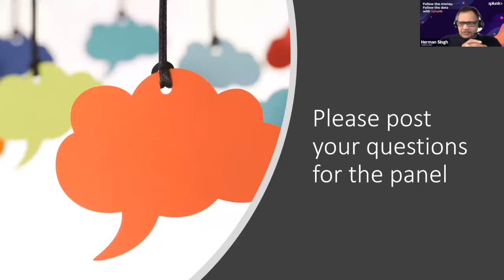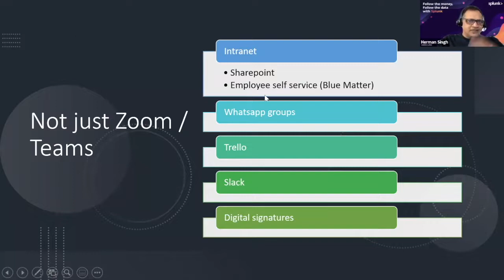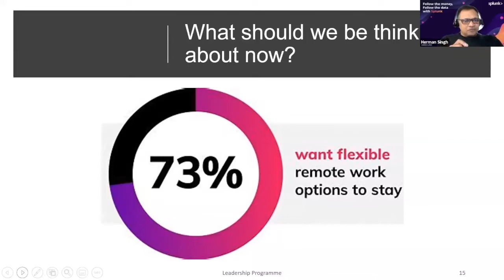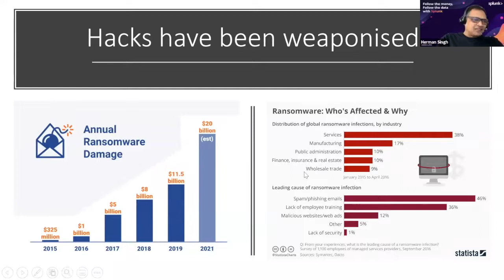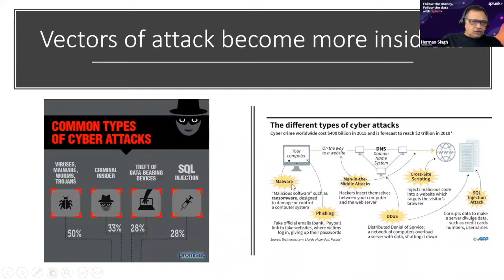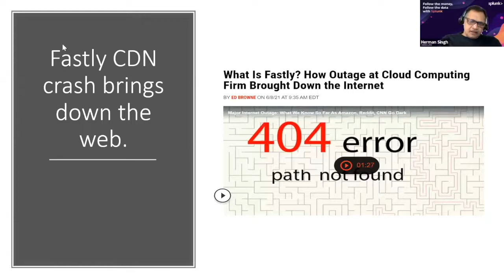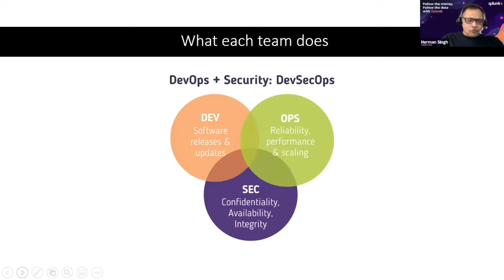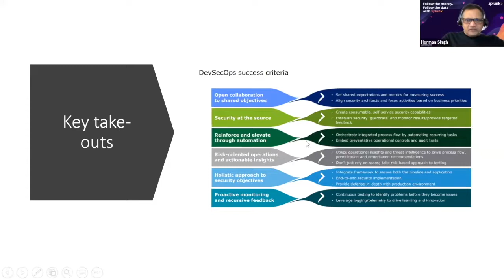Follow the Money, Follow the Data - Thought Leadership 2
As threats to data increase, customers want reassurance and practical protection. Organisations must use every available resource to protect against the latest cyberattacks, the persistent nature of advanced threats, as well as the ease with which malware can cripple an entire network.
Across regions and industries, we let the data tell the story:
49% of organizations say keeping up with security is harder than it was two years ago — especially in a multicloud world.

78% of security and IT leaders worry that they’ll be hit by a SolarWinds-style attack

88% of organizations say they’re increasing security spending — and 35% say “significantly.”

One of the most important — and often overlooked — resources that organisations can tap into to solve these security challenges is data
Join the second discussion in this exciting discussion series – Follow the Money, Follow the Data with Professor Herman Singh and guest panelists in the industry and how they debate and answer your questions on Observability and Security Operations.

Join the second discussion in this exciting Thought Leadership series – Follow the Money, Follow the Data with Professor Herman Singh and guest panelists: Herman Young, Global CISO @ Investec and Jason O'Reilly, Tech and InfoSec Officer @ Atvance to debate and answer your questions on Observability and Security Operations.